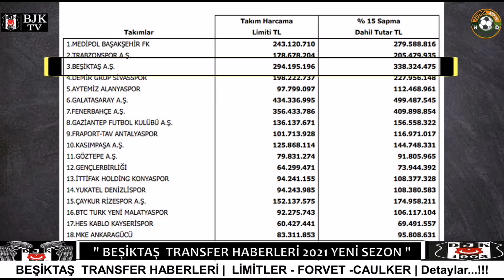🔥BEŞiKTAŞ TRANSFER HABERLERi 2021🔥Steven Caulker, Mandzukic, Kalinic, Harcama Limiti 2021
Beşiktaş Transfer
Beşiktaş haber
Beşiktaş transfer haberleri ,
kodjia beşiktaş
beşiktaş Transfer haberleri
krmencik beşiktaş
Talisca besiktas
Talisca beşiktaş
Andersontalisca
Aboubakar besiktas
beşiktas baskanlik
serdar adali
besiktas serdar adali aday
vida
oguzhan ozyakup
dorukhan tokoz
necip uysal
lens
nkoudou
diaby besiktas
burak yilmaz
rebocho
victor ruiz
besiktas alanyaspor
besiktas galatasaray
besiktas ankaragucu
beşiktaş maçı
beşiktaş serdal adalı
gerrad besiktas
Beşiktas braga
Besiktas ahmet nur cebi
Besiktas son dakika
Ahmet nur cebi cenk tosun
beşiktas haber
beşiktaş maci
beşiktas kadro
besiktaş 2020
beşiktas son dakika
beşiktaş transfer haber
beşiktaş maclari
beşiktas fikstur
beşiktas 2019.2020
beşiktaş marsi
kara kartal
kartal haber
bjk kadro
bjk.haber
bjk transfer
dorukhan tokoz
cenk tosun beşiktas
burak yilmaz
kelechi iheanacho besiktas
quaresma besiktas
tyler boyd
muhamed elneny
enzo roco
muhayer oktay
rebocho
adem ljajic
lens besiktas
besiktas maci
besiktas haber
besiktas son dakika
besiktas kadro
besiktas avrupa ligi
beşiktas braga maci
beşiktas galatasaray maci
bjk gs
besiktas galatasaray
besiktas antalyaspor
cenk tosun galatasaray
talisca besiktas
talisca bjk
talisca transfer
umut nayir
besiktas antalya maci
bjk antalyaspor
Beşiktaş konyaspor
Brian lozano
jonathan kodjia beşitaş
hasic beşiktaş
gedson fernandes beşiktaş
Boakye Beşiktaş
Mert hakan Beşiktaş
andraz sporar
niezgoda beşiktaş
diagne oguzhan
Hakan yandaş beşiktaş
Andraz sporar slovan bratislava
Orkun kökcu beşiktaş
dimitri payet beşiktaş
Oguzhan trabzonspor
Oguzhan özyakup trabzonspor
Balotelli Beşiktaş
Beşiktaş bratislava
Pedro guilherme beşiktaş
Beşiktaş kayserispor
beşiktaş erzincanspor

erdogan kaya

mensah beşiktaş

ighalo beşiktaş
kasımpaşa beşiktaş
Umut nayir gol kasımpaşa
Umut nayir kasımpaşa
JOAO Paulo botafogo
Marcelo guades
Yunus mallı
Erick gutierrez
Ajdin hasic beşiktaş
Kerem kalafat
Arda Turan beşiktaş
EJUKE beşiktaş
Etebo beşiktaş
Batshuayi beşiktaş
Erzincanspor beşiktaş
Danny drinkwater
Charles aranguiz
Ndiaye beşiktaş
Alexis sanhcez
Hugo Rodallega
Atiba hutchinson
Vida beşiktaş
Cristian ramirez
Pedro guilherme
Kaan ayhan beşiktaş
Simone zaza beşiktaş
enner valencia
Nicolas gaitan
Mert müldür
Nico gaitan
Valere germain
Munas dabbur
Llorente beşiktaş
Musa barrow
Federico santander
lucasz teoderzysk
kamil wilczek
Felipe caicedo
Guilherme beşiktaş
Guilherme costa marquez
Aleksandar prijovic
dogucan haspolat
Robert Bozenik
Kevin prince boateng
Orkan çınar
Başakşehir Beşiktaş özet
Gökdeniz bayrakdar
Beşiktaş başakşehir maçı
Beşiktaş başakşehir özet
BAŞAKŞEHİR BEŞİKTAŞ özet
Beşiktaş trabzonspor maç özeti
Sergen Yalçın
Prince boateng gol
Beşiktaş trabzonspor
Beşiktaş Alanyaspor 2020
Beşiktaş
Beşiktaş trabzonspor maçı
Beşiktaş Trabzonspor
Beşiktaş trabzon
Bjk trabzon
Bjk trabzonspor
Bjk ts
Bjk ankaragücü maçı
Beşiktaş Ankaragücü
Beşiktaş Alanyaspor
Sörloth gol Beşiktaş
Vida gol trabzonspor
Junior fernandes gol Beşiktaş
Burak Yılmaz Alanyaspor gol
Edwin Gyasi
Trezeguet Beşiktaş
BERNARD MENSAH
Juan jesus.
Nathaniel clyne
OĞULCAN ÇAĞLAYAN
Nazım sangare
Janik haberer
Mandzukic Beşiktaş
Bafetimbi Gomis Beşiktaş
Lucas andersen
Bachirou Beşiktaş
Diogo leite
Demba Ba Beşiktaş
Michael lang
Andre schürrle
Marchwinski Beşiktaş
Gael clichy
Joe hart
Acquah Beşiktaş
Martin hasek
Kevin bua
Martin erlic
Viktor kovalenko beşiktaş
Andre carillo Beşiktaş
Fabrice N'Sakala Beşiktaş
Gaitan Beşiktaş
Papiss cisse
Jimmy cabot
Marcinho Beşiktaş
Yasin öztekin Beşiktaş
Wilson eduardo Beşiktaş
Gökhan töre
Jorge carrascal
Jürgen damm
Ademola lookman beşiktaş
Elia Beşiktaş
Muamer tankovic
Michal karbownik
İbrahim sehic
Erick gutierrez
Youssef el arabi
Ahmet oğuz
Alvaro montero
Sinan gümüş
Renato chaves
Emre demir
Bryan linssen
Yiğit şengil
Kalinic
John chancellor
Mirko maric
Transfer haberleri
Leroy fer
Mantalos
Cantalapiedra
Hamza barry
Chidera ejuke
Roger guedes
Tom carroll
STANİSLAV KRİTSYUK
Pedro rebocho
Robin olsen
Anas tahiri
Danny welbeck
Rafael
Michael olunga
Welington nem
Ndiaye
Ze luis
Grosicki Beşiktaş
rick karsdorp
Şahverdi çetin
Davide santon
Koita Beşiktaş
Kalinic Beşiktaş
Burak çamoğlu
Atakan üner
Tosic Beşiktaş
Adama soumaoro
Miguel lopes
Santon Beşiktaş
Deandre yedlin
Ajdin hasic
Bas dost
Miguel borja
Herrerin Beşiktaş
Valentin rosier
Yannick bolasie
Welington martins
Rachid Ghezzal
Atakan üner
halilovic
Cenk tosun
Aykut özer
Niasse Beşiktaş
dorukhan toköz emre akbaba
Bruno peres
Erhan Erentürk
Tosic Beşiktaş
Volkan Babacan
Wilshere Beşiktaş
Mahir emreli
Raphael holzhauser
Dorukhan Ömer bayram
Guido carillo
Dogukan inci
Alvaro montero
Nabil bentaleb
salih uçan
Adama soumaoro
Pelle
Ahmed musa
Kenan karaman
Joris gnagnon
Abdülkadir parmak
Ahmed kutucu
Steven caulker
Enes Ünal
Atakan cankaya
Berat özdemir
Beşiktaş Rizespor
Kayserispor Beşiktaş